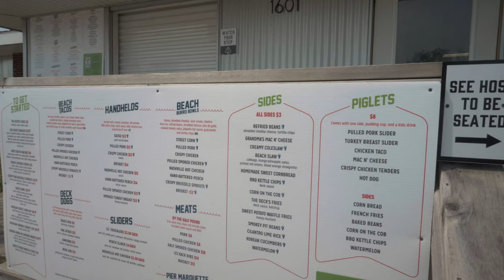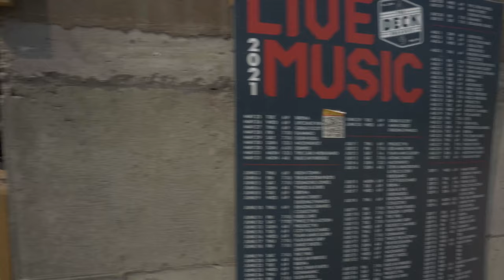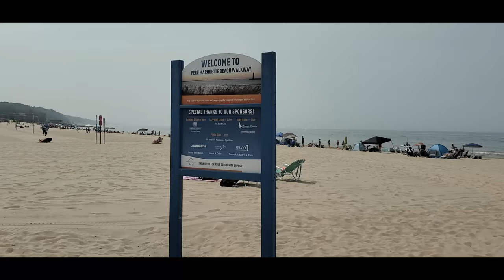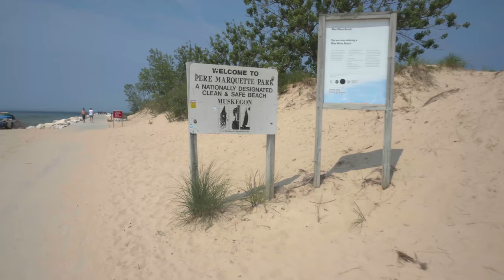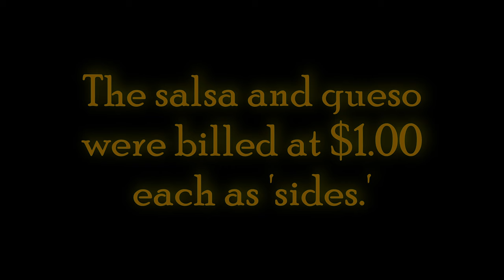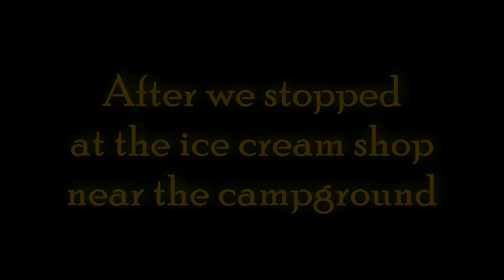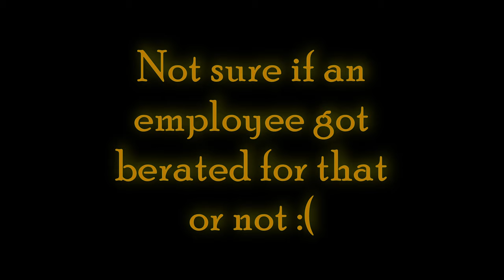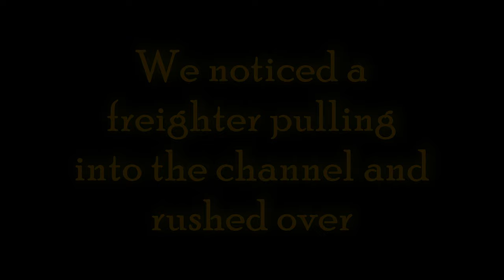Pere Marquette Park | Eating at The Deck | Droning Muskegon Channel and Muskegon SP Public Beach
July 4, 2021. Happy Independence Day (and Philippine/American Friendship Day)! After some 'morning pancakes we headed of to Pere Marquette Park Beach in Muskegon. We had lunch at The Deck, including Tennessee Hot (but not spicy) Chicken, plus chips & salsa (and queso). Stopped for some ice cream ('flurries'), got some sun at the public beach. Tried to catch a freighter going through the channel. Had some dinner (pizza and stir fry!) and finished the night off with a sunset.

0:00 Intro
2:20 Morning pancakes
3:40 Pere Marquette Park in Muskegon
3:57 Passing The Deck (not open yet)
5:45 It's a big beach
6:06 Paying for parking
7:12 Beach playground
7:47 This is Pere Marquette Beach walkway
9:48 Nice classic Bronco
9:59 Live band at The Deck
10:30 Heading to the walkway to the lighthouse
11:19 Muskegon breakwater lighthouse
11:45 Flying the Mavic Pro
14:03 Lunch at The Deck
22:19 Ice cream just outside the campground
23:50 Muskegon State Park Public Beach
24:10 Flying the Mavic Pro around the beach
26:35 Trying to catch the freighter transiting the channel (but too late)
26:50 Flying the Mavic Pro above the channel
28:06 Dinner
29:00 Sunset. Happy Independence Day!